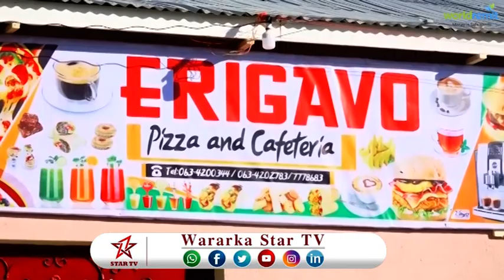DAAWO WASIIRKII HORE EE WASARDA BIYAHA SOMALILAND OO XADHIGA KA JARAY XARUN GANACSIYEED OO LAGA FURA